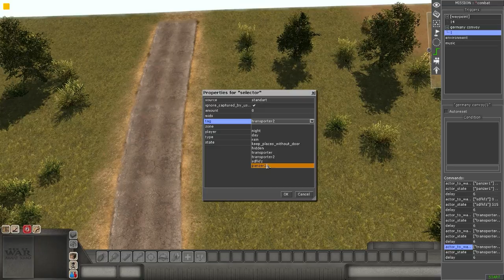Men of war AS Tutorial Gem editor Convoy,Ambush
In diesesm Video zeige ich wie ihrr ein Convoy machen könnt sehr einfach der
Grund warum die Deutschen einheiten kein Helm haben ist weil ich safe und teleport gemacht habe,Ihr müsst nur teleport machen aber dafür müsst ihr die Fahrzeuge in die Richtung aufstellen in die auch fahren.

Und ich zeig auch hier wie ihr ein Ambush machen könnt ihr könnt natürlich auch panzer den Einheiten Anschließen lassen.

Bitte in HD Anschauen dann könnt ihr auch alles lesen was ich eingebe.